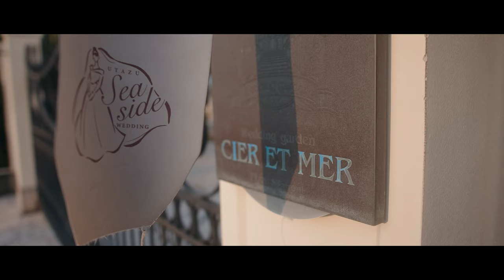The Chapel | Canon EOS M Crop Mood ML 5.2K & 3K 10 bit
The Chapel is a wedding chapel in the Utazu area in Kagawa. With its European-style architecture, greenery, and beautiful sky. It all mashed up well.
I shot handheld and stabilized in Davinci Resolve.